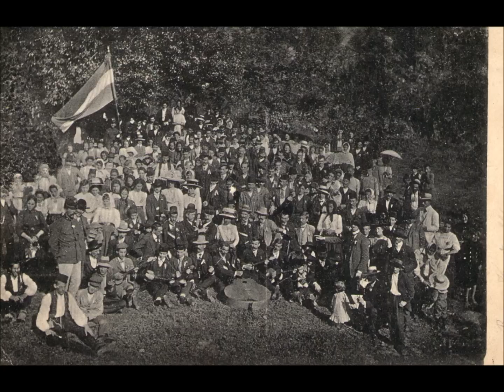YU4KRS (The City) - Part Two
Davorin Grabovac Blues